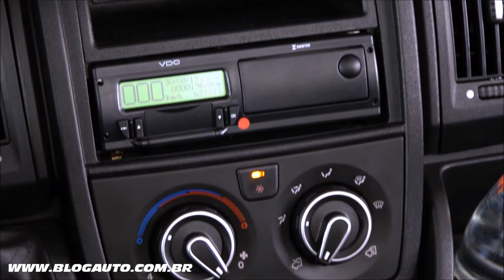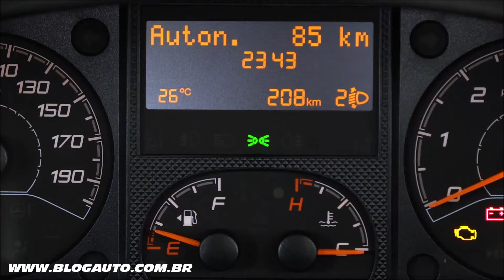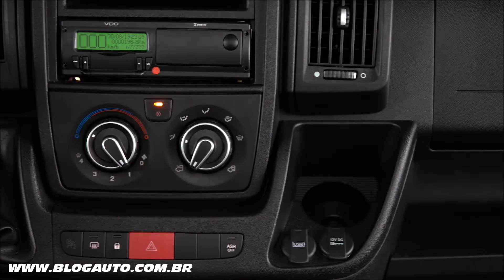🚐 CITROËN JUMPER MINIBUS para 16 pessoas a partir de R$ 243.490 - BlogAuto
✔️ Vídeo do Citroën Jumper Minibus

Design atraente, potência e uma lista de equipamentos de dar inveja. A Citroën acaba de apresentar ao mercado brasileiro a versão Minibus do utilitário leve Jumper. Com modernidade e economia, o modelo é a cereja do bolo dos produtos oferecidos pela Citroën na categoria VUL, uma vez que, agora, a Marca atua em todos os segmentos: pequeno (Berlingo Furgão), médio (Jumpy – Furgão e Passageiro) e grande (Jumper - Furgão e Passageiro).

Buscando ser referência na categoria de passageiros, o Jumper Minibus chega ao mercado com 16 lugares e uma repleta lista de equipamentos de série. Além disso, oferece espaço de até 1.000 litros de capacidade para malas e bagagens. O mais novo utilitário chega ao mercado pelo preço público sugerido de R$ 243.490

Pensando em oferecer uma experiência única ao condutor, o Novo Jumper Minibus se destaca pela ampla lista de equipamentos de série, sendo o mais completo da categoria e se transformando na opção com melhor custo-benefício ao trazer consigo:

Ar-condicionado dianteiro e traseiro de série – com controle de velocidade independente
Bancos reclináveis em até 30°
Bagageiro com até 1.000 litros
ESP – controle de estabilidade;
Auxilio de partida em rampa;
Duplo Airbag Frontal – com 3 pontos de proteção
Vidros, travas e retrovisores elétricos
Estribo lateral de série;
Tomada USB para carregamento de smartphone
Porta luvas com refrigeração
Tacógrafo digital

A Citroën entende que, para superar o exaustivo cotidiano do empreendedor brasileiro, é preciso oferecer um produto completo. Por isso, abusando de sua tecnologia, uniu em sua motorização potência e tecnologia. Com seu motor 2.0 Turbo Diesel BlueHDi, que traz 130 cv de potência e 340 NM / 34,7 kgfm de torque, o modelo apresenta também a tecnologia AdBlue® (Uréia) e tem etiqueta B no Inmetro, sendo um dos mais econômicos e eficientes da categoria.

Totalmente em linha com os modelos vendidos nos principais mercados do mundo, incluindo Europa, o Jumper Minibus apresenta um design moderno, que agrega valor ao produto. Com uma frente que expressa dinamismo e robustez, graças a seus faróis, seu capô com linhas salientes e um amplo para-choque, o modelo é desenhado em torno da nova identidade da Marca, mas que não deixa de lado a ergonomia e a facilidade de uso. Conforto é um DNA da marca Citroën, e todo o interior do veículo foi pensado em oferecer o máximo de conforto para o motorista e todos seus passageiros. O minibus atende às demandas do dia a dia com versatilidade e praticidade.

O Compromisso Citroën Pro garante aos proprietários do Novo Citroën Jumper Minibus prioridade nos serviços das concessionárias Citroën. De maneira mais específica, isso significa:

Revisão no mesmo dia: com agendamento prioritário e entrega do veículo no mesmo dia, ou revisão seguinte gratuita;
Revisão Preço Fixo: respeito ao preço divulgado (ver tabela abaixo), ou o cliente não paga;
Veículo reserva: para deslocamento pessoal, caso o Jumper do cliente precise ficar mais do que quatro dias em reparo;
Facilidade de pagamento: em até quatro vezes no cartão, para todos os serviços e peças;

Oferecendo muito conforto a bordo e um posto de direção ideal graças à sua ergonomia apurada, como a alavanca de troca de marchas situada no painel de instrumentos, um banco do motorista com descansa-braços e uma mesinha para escrever com altura ajustável;

Graças ao novo motor 2.0 Turbo Diesel BlueHDi que alia alto desempenho, baixo consumo de combustível e emissões. Ele gera uma potência máxima de 130 cv a 3.500 rpm e um torque máximo de 34,7 kgfm a 1.750 rpm, transformando o Citroën Jumper em um modelo ágil, seguro e muito agradável de dirigir, tanto na cidade quanto na estrada;

Para uma maior segurança, tais como o ESP - Eletronic Stability Program, que atua sobre a estabilidade do veículo e que inclui as funções do ASR (antipatinagem) e o Assistente de partida em rampa;